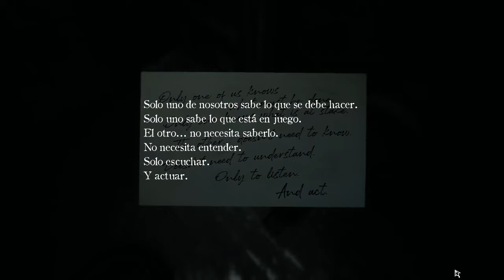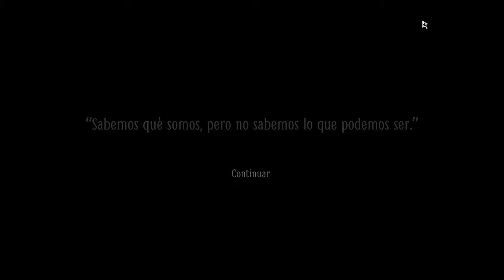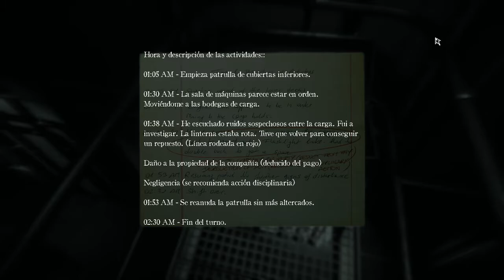Conocemos al bicho/layers of fear 2 #4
Gracias. ♥️